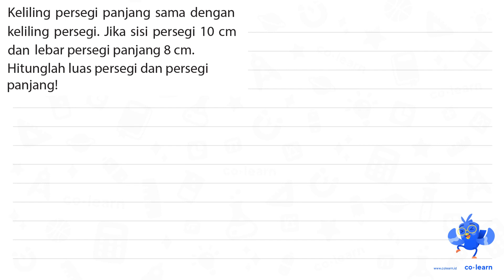Keliling persegi panjang sama dengan keliling persegi. Jika sisi persegi 10 cm dan lebar persegi ...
Keliling persegi panjang sama dengan keliling persegi. Jika sisi persegi 10 cm dan lebar persegi panjang 8 cm. Hitunglah luas persegi dan persegi panjangl

Topik atau Materi: Penyelesaian Masalah Bangun Datar (soal cerita atau gabungan bangun datar) - Bangun Datar - Geometri - Matematika Kelas 4 SD - K-13

00:00 : Bedah Soal
01:00 : Konsep, rumus dan pengertian Penyelesaian Masalah Bangun Datar (soal cerita atau gabungan bangun datar)
01:18 : Langkah penyelesaian soal
03:05 : Jawaban akhir
03:35 : Penutup